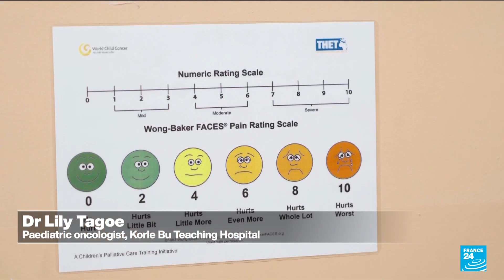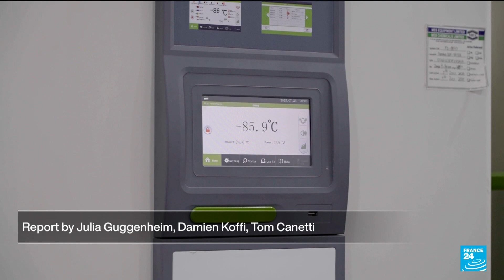Ghana builds Africa first genetic database to tackle cancer research gap • FRANCE 24 English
Fewer than 3% of the genomes used in global cancer research come from Africa. This glaring gap leaves many treatments less effective for people of African descent. Yet the continent records more than 700,000 cancer deaths each year. In Accra, a biotech company is working to address this issue by building Africa’s first genetic database, drawing on data from thousands of patients across several countries.